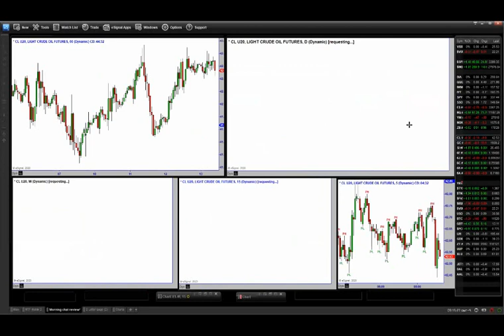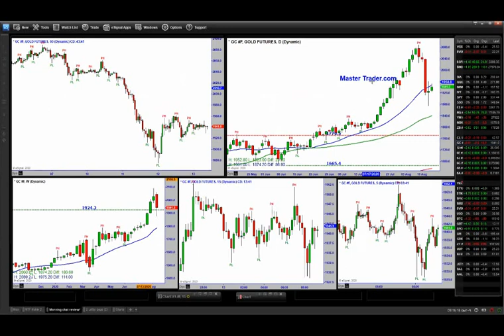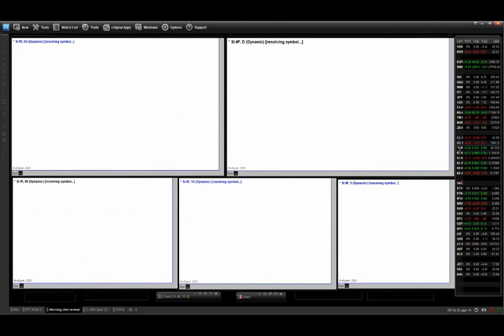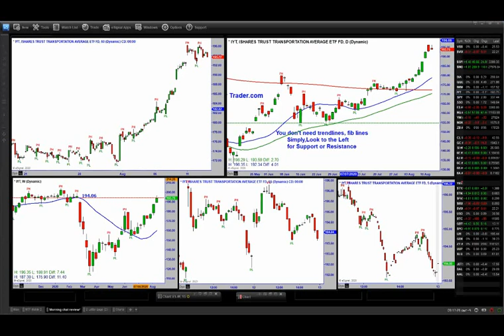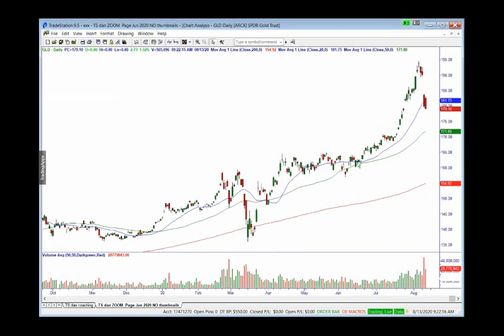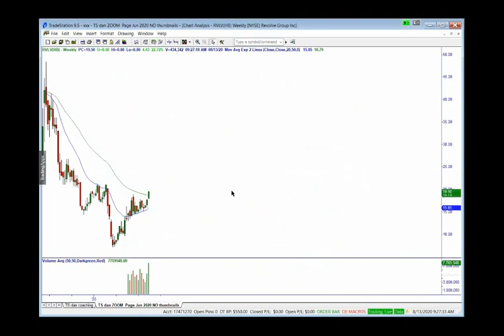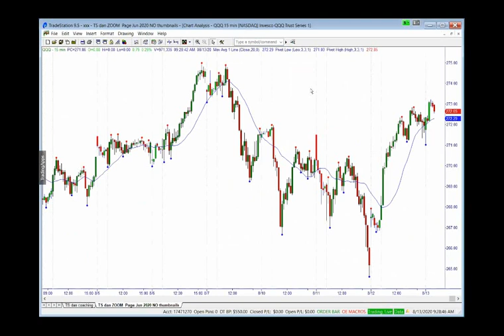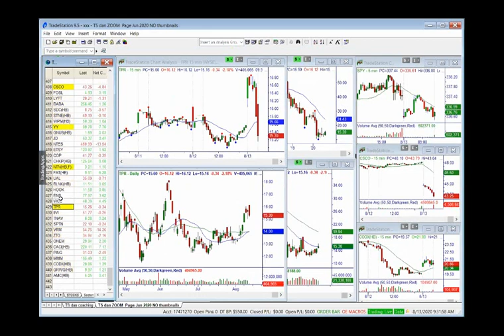Análisis Pre Mercado en Vivo: El S&P 500 ¡Muy Cerca de su Máximo de Todos los Tiempos!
Análisis Pre-Mercado en vivo desde nuestra sala verde de trading. Analizamos los diferentes sectores en diferentes marcos de tiempo para saber hacia donde dirigir tu enfoque antes de la apertura del mercado. ¡Ahora disponible en español!

Has venido al lugar correcto con Master Trader. Hemos estado donde tú estas y estamos aquí para guiarte todos tenemos objetivos similares.

Si deseas aprender cómo se desarrollaron los mercados, cómo funcionan y obtener una base para el análisis técnico para ganar dinero en los mercados, visita nuestra página web Próximamente en español.

Subscríbete y dale click a la campanita para no perderte ninguna de nuestras transmisiones.